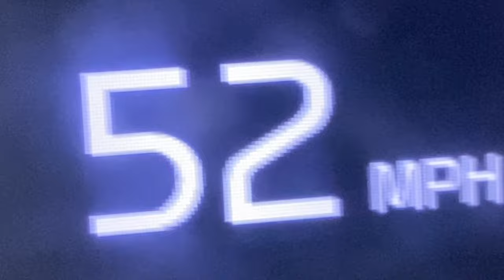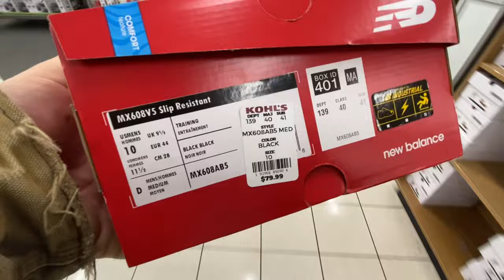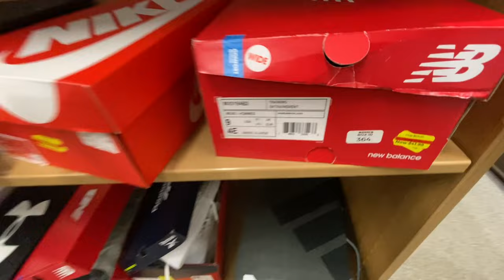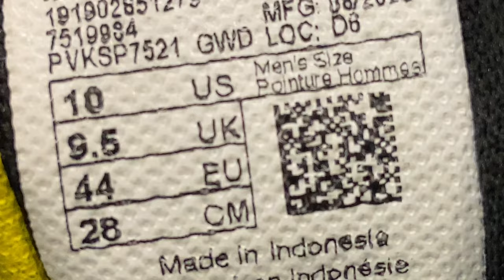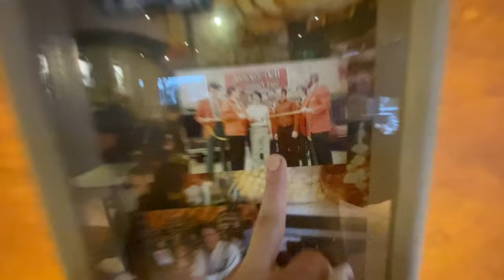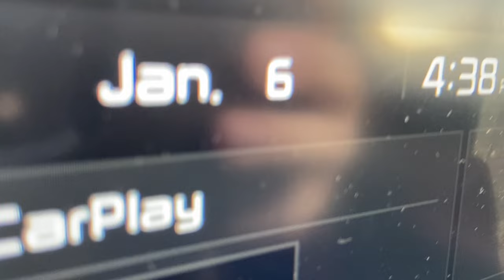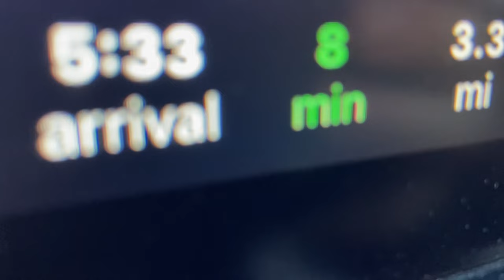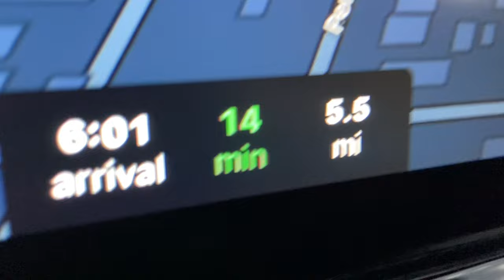Kohl’s New Balance shoes mix matched / Jason’s Deli Reuben sandwich is yummy / Restaurant delivery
Actors life with Cole Spivey

Our cat is Edmund Tuxedo Cassavetes aka Kitty

Thanks y’all,
TheColeandLindaFilmmakerBand
p.s.s.

The new future name for our band is Peace Child Beautiful formerly known as TheColeandLindaFilmmakerBand

Please search Cole Spivey on Drooble in order to find the band.
The band is listed under Cole Spivey on Drooble.
TheColeandLindaFilmmakerBand

Bandcamp at
Thecoleandlindafilmmakerband

Literature friends.
Attention all readers. under the alias Ash Cole. I’m Ash Cole.
SEARCH author, Ash Cole on Fictionpress.com or Fanfiction.net

Songs for the PSS show,